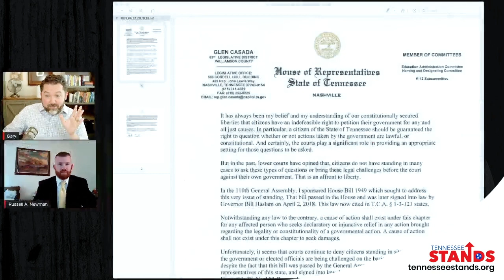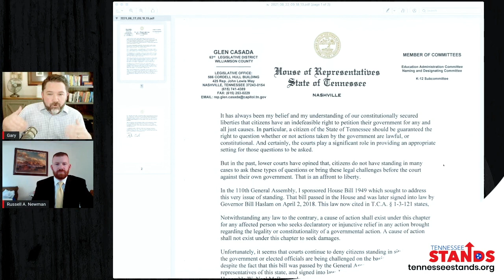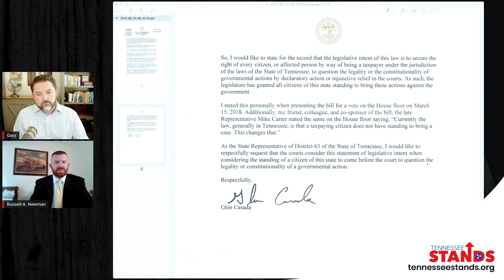Meet Russell Newman, our new Senior Litigator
We are excited to introduce you to Russell Newman, a marine, a great attorney, and our new senior litigator here at Tennessee Stands. We'll give a couple of updates regarding our lawsuit against Governor Bill Lee. But also, we'll continue to talk about this pesky little issue we continue to have in the court called, standing.

Most people know by now that courts use "standing" as a way to avoid dealing with cases they simply do not want to deal with. However, in Tennessee, Rep. Glen Casada was able to pass a bill in 2018 which as written, was supposed to grant standing to citizens to challenge the constitutionality of governmental actions. We have an update on that battle as well.